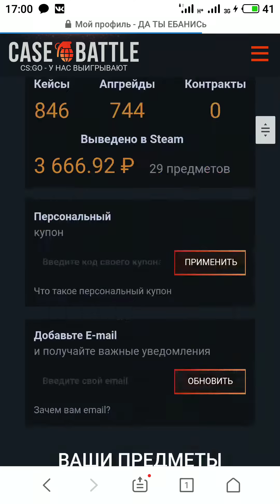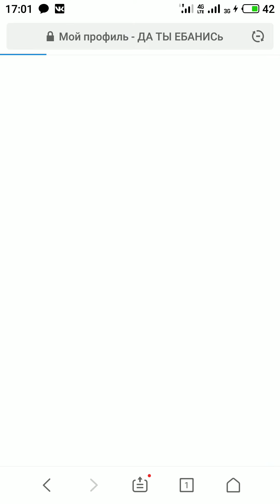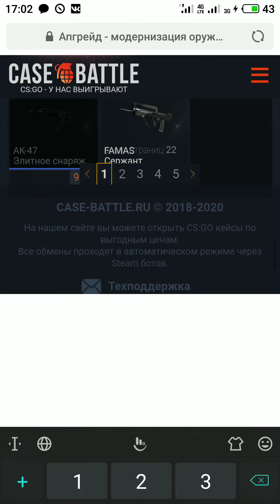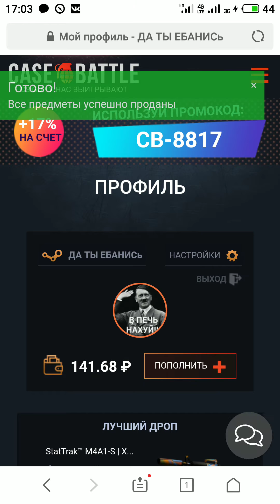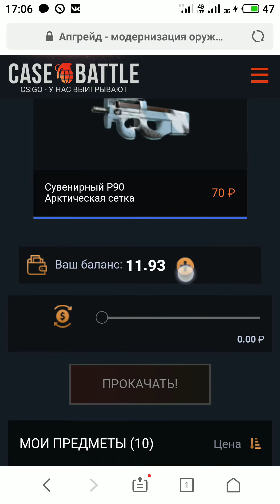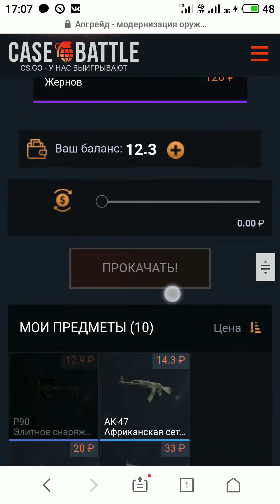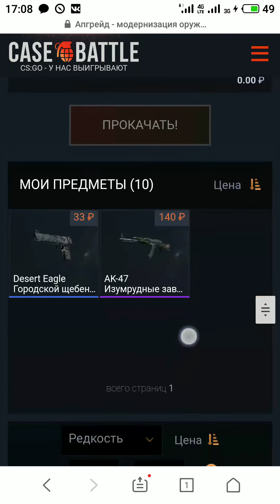Case-battle лютый окуп с 50р